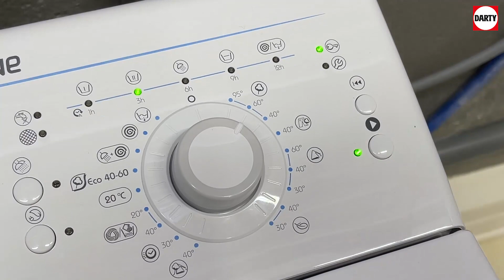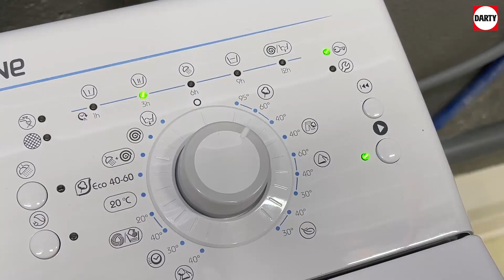L'entretien, lave-linge TOP Proline PTL5511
L'entretien de son lave linge est primordial pour conserver un bon lavage et obtenir un linge bien lavé avec une bonne odeur.
Entretenir sa machine à laver permet aussi de prolonger la durée de vie de votre appareil en lui évitant de tomber en panne.
Avec ces conseils, vous pourrez entretenir rapidement votre lave-linge top !

00:00 - Introduction
00:13 - Le bac à produit
01:24 - Le filtre de pompe de vidange
02:54 - Le tambour et la cuve
04:07 - La façade et le bandeau
04:32 - Conclusion